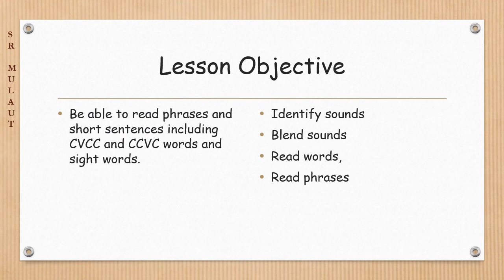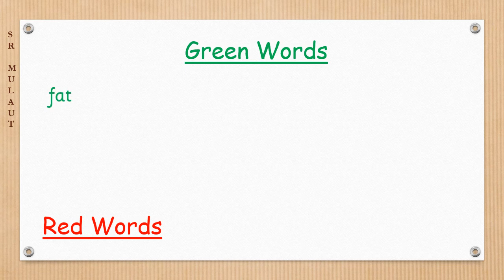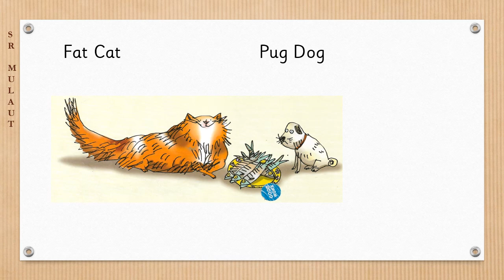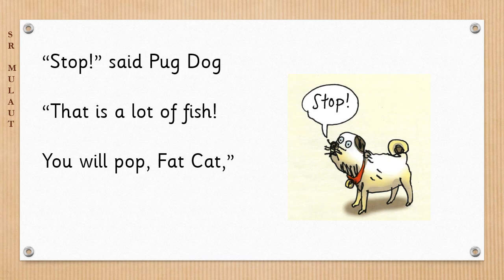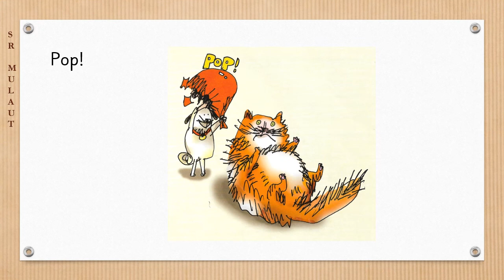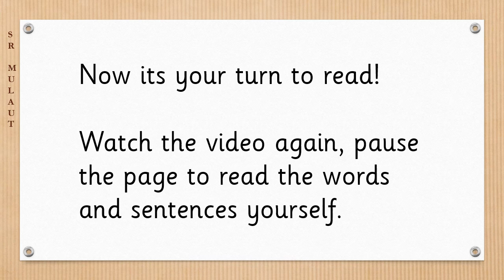Green books set 1, book 3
RWI set 1 book 3, with narration